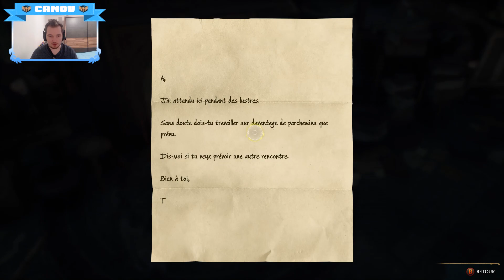LA SALLE SUR DEMANDE AVEC CHEEK | HOGWARTS LEGACY #8 [LET'S PLAY]